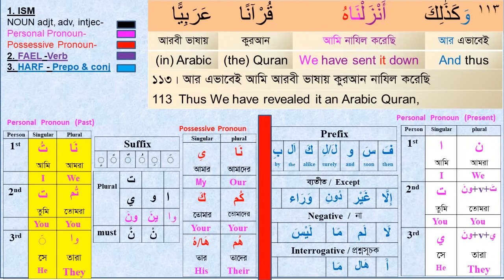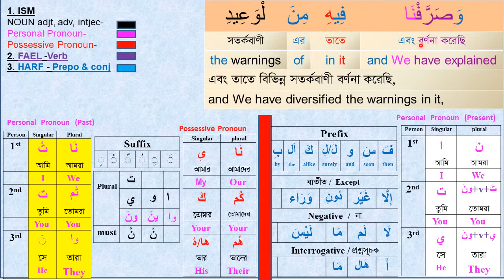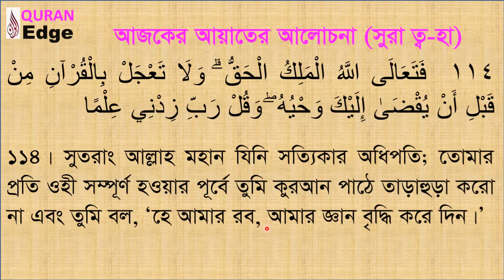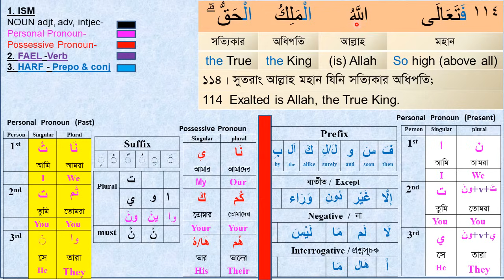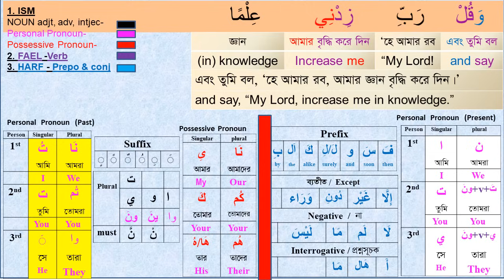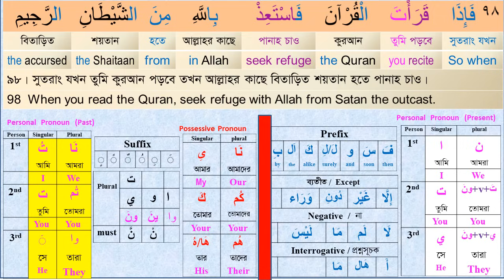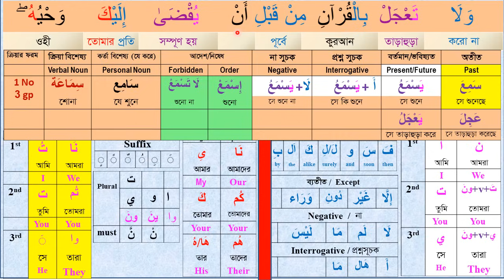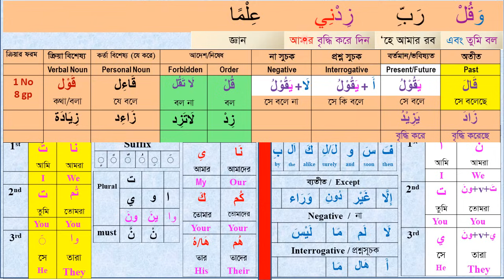কুরআন বুঝে পড়ুন, Class# 51 (Para-16) Sura Taw Haa 113-114 । understand Quran easily I Arabic Grammar